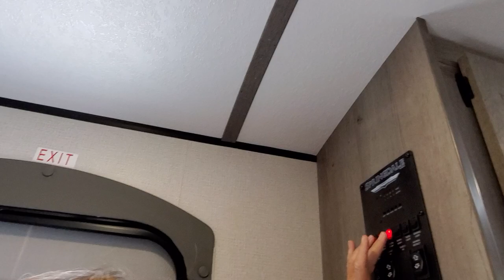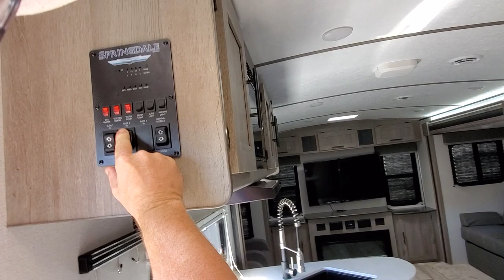Walk through Springdale 311RE travel trailer owners envelope, slithers